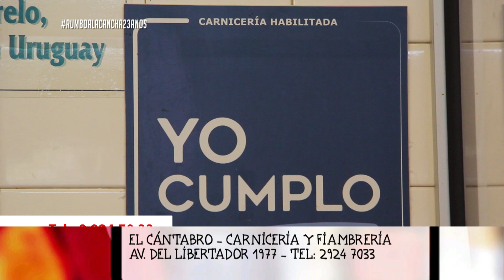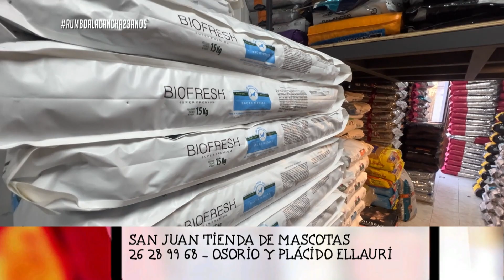Rumbo a la Cancha 30-09 | El VBar, parte 5